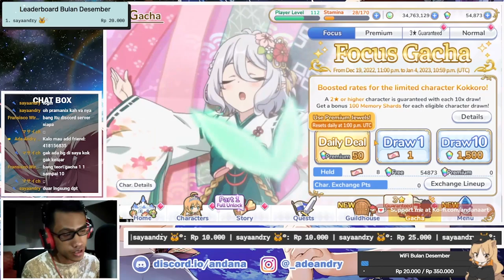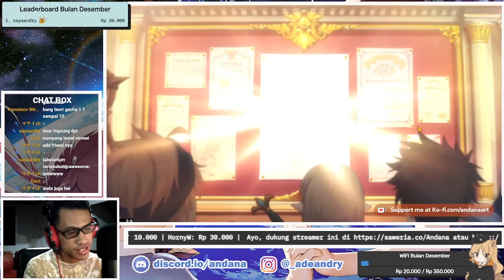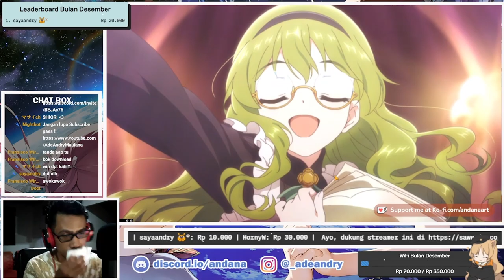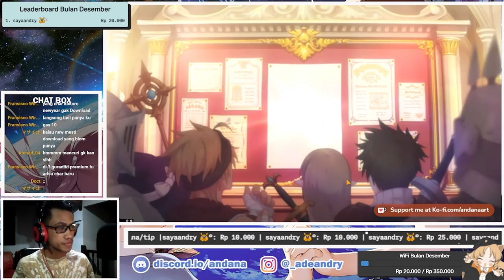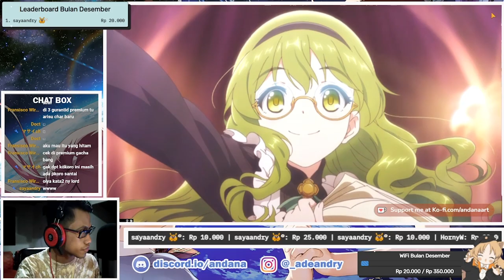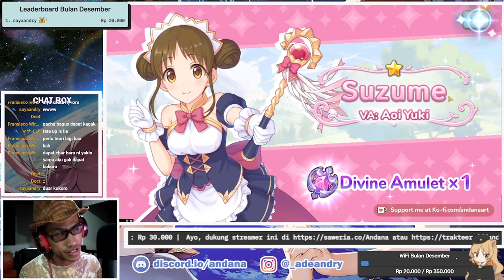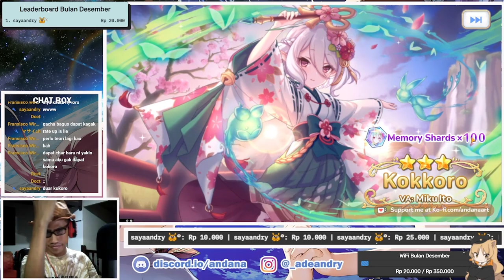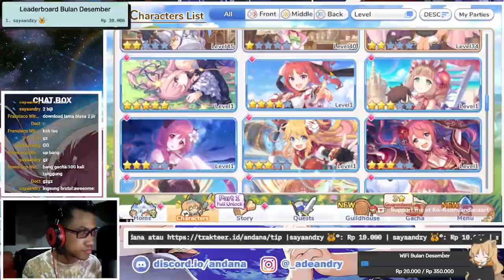Uwooghhh Gacha New Year Kokoro-chwann 😆💕- Princess Connect Re:Dive #13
Gacha Banner New Year Kokoro !

【 DISCORD SERVER! 】